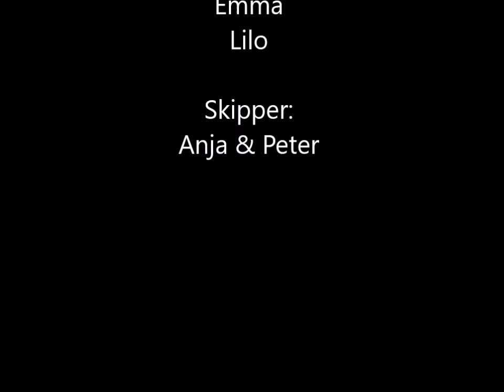Odyssee Ostsee 2018